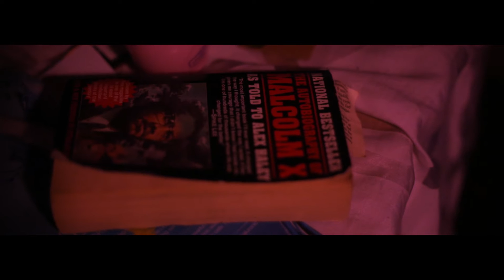Fresco - One Time (Music Video)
Fresco - One Time
Prod By Savon
Co Directed By Diop & Courtland Tunstill (Fresco)